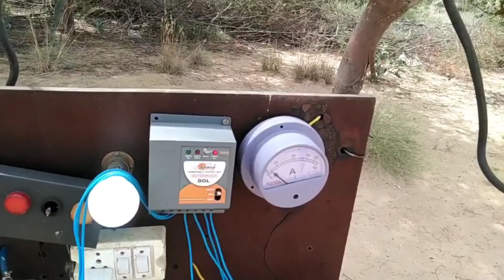मूंगफली की उन्नत किस्में |mungfali best variety | groundnut top variety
मूंगफली की उन्नत किस्में | mungfali ki top 5 variety | groundnut top variety